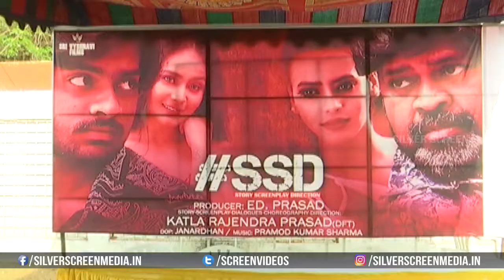SSD (Story-Screenplay-Direction) Movie Opening || Amma Rajasekhar || Jeevitha || Silver Screen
Watch : SSD (Story-Screenplay-Direction) Movie Opening || Amma Rajasekhar || Jeevitha || Silver Screen